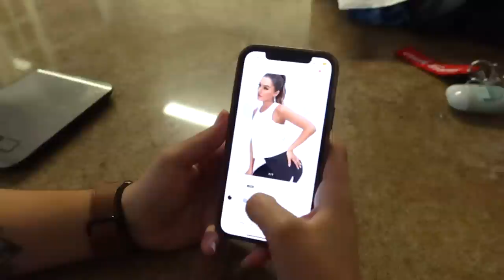ROPA DEPORTIVA PARA EL GYM 🏋️ OUTFITS PARA HACER EJERCICIO Y SENTIRTE COMODA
💙EMERY ROSE Contrast Trim Fake Button Crop Top & Straight Leg Pants 11344431
💙Feels Like Skin Softness Cut Out Twist Back Sports Tank Top 10587617

✅Mi direccion por si quieres enviarme algo
United States